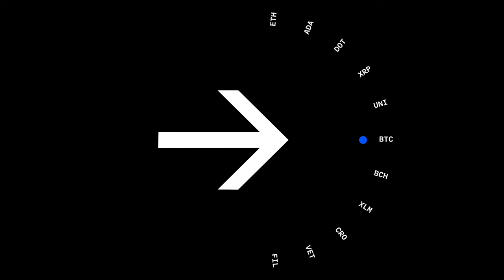Around The Block Ep 11 - Community in Web3 with Alexis Ohanian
​​In this conversation with Reddit co-founder and current founder of venture capital firm Seven Seven Six, we get to the heart of what has Alexis Ohanian excited about Web3. Alexis defines what Web3 means to him, what gravitated him to crypto, and why it reminds him about the early days of Reddit. We also dive into the importance of communities in Web3, how to spot healthy ones, and why women are poised to play a dominant role in the future.

Check our homepage for more episodes and exclusive content from Around the Block